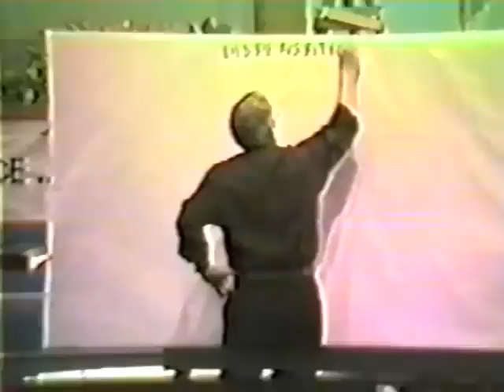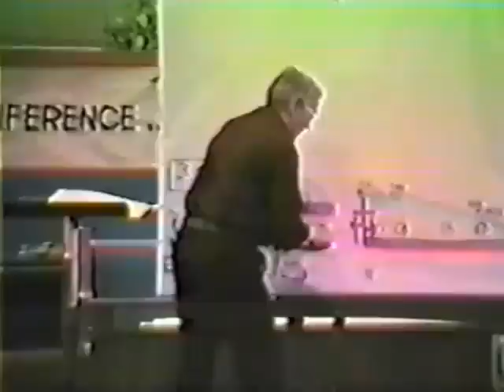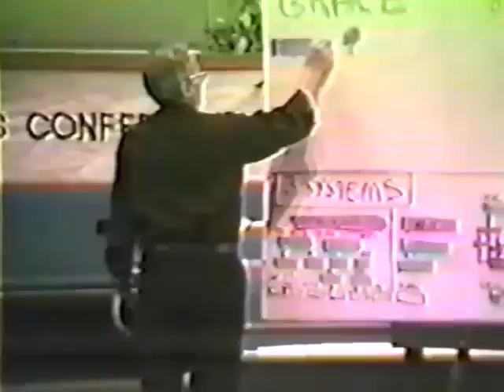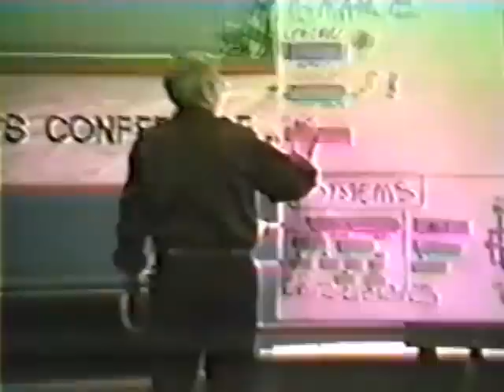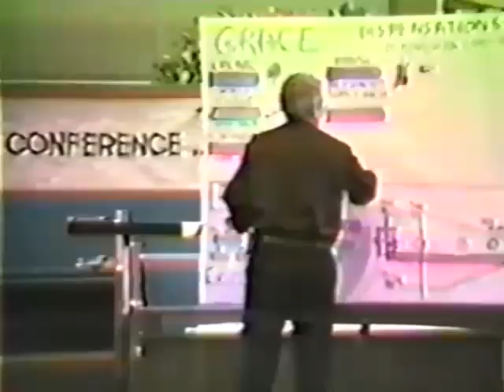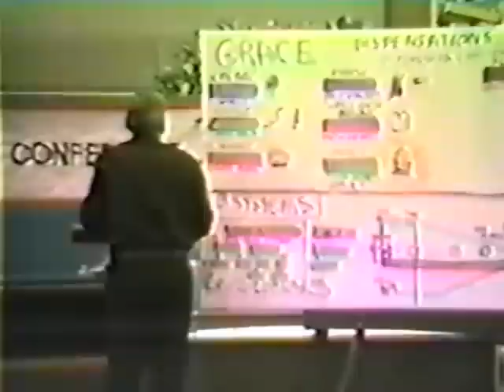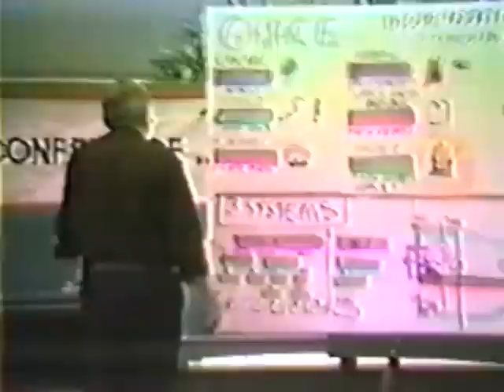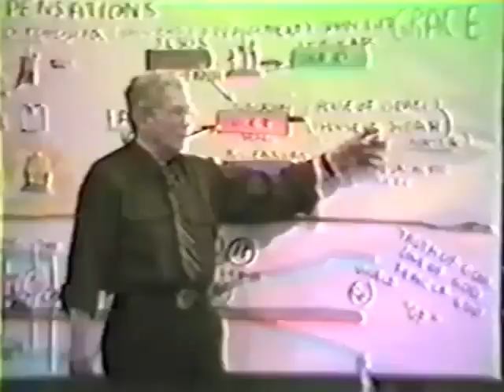Peter S Ruckman Dispensational Salvation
Taught at KJV CONFERENCE in 1991, Livonia, MI